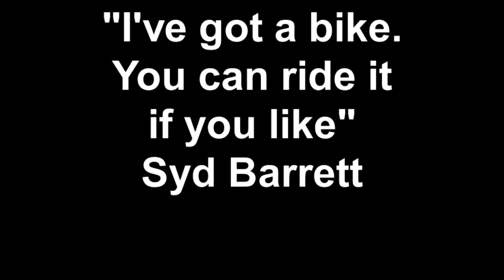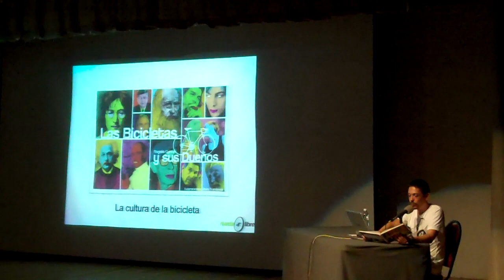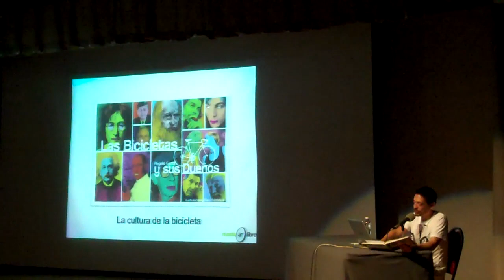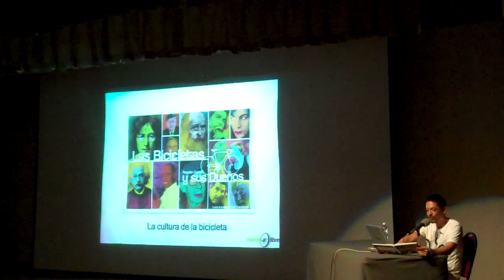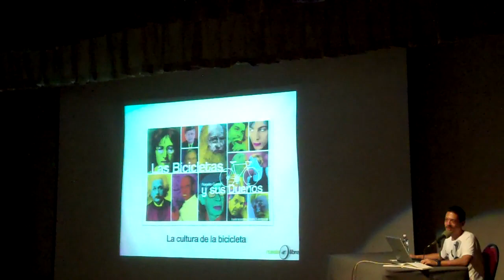"I've got a bike. You can ride it if you like".- Syd Barrett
Extracto del libro "Las Bicicletas y sus Dueños". Con motivo de la exposición temporal 'La Bicicleta. Rueda que rueda. Historia, tradición, utopía', Rogelio Garza presentó su obra en el Auditorio Museo de Historia Mexicana el miércoles 13 de junio del 2012.